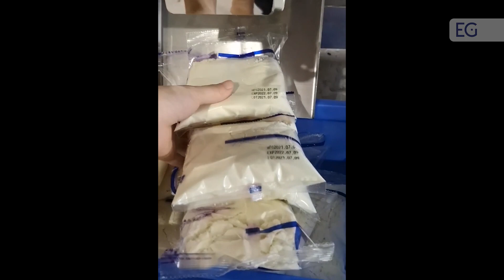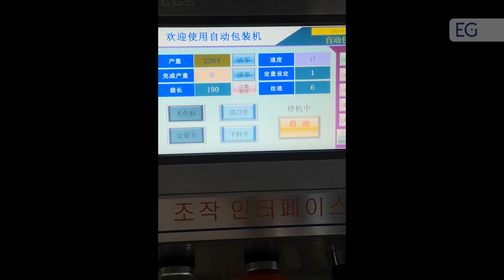Станок для фасовки и упаковки сыпучих продуктов в 4-х шовный саше пакет ZT-38K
Предлагаем вашему вниманию видео работы станка для фасовки и упаковки сыпучих продуктов в 4-х шовный саше пакет ZT-38K. С полным описанием и характеристиками вы можете ознакомится, посетив наш сайт